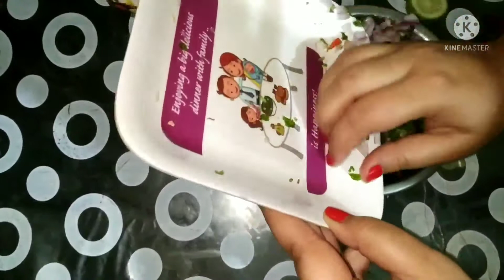# volgs chumki lgt dintu bht enjoy korilu aru ata chatpatiya Recipe@sayaranimalakar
I hope you to enjoyed this vedio

Thank you xo much for watching
God bless you all
Lots of my love ❤l

my intrgrm chayamalakar-official